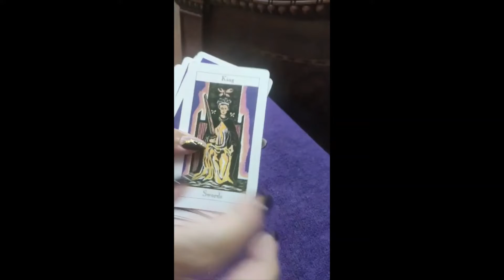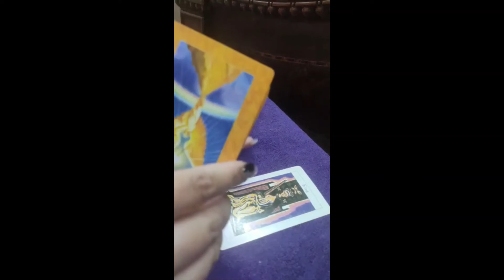Weekly Tarot Reading | 09 - 15 May 2022 | साप्ताहिक राशिफल | Aries ♈︎ Mesh मेष HOROSCOPE Vlogs